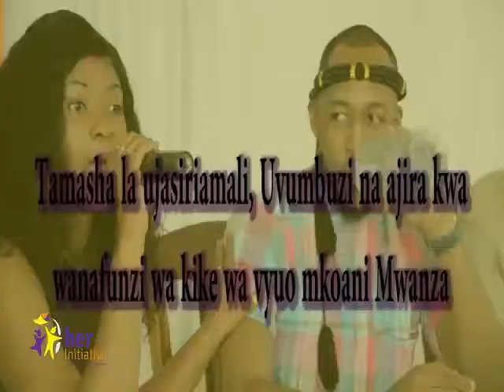Panda with Rose Ndauka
Panda is an economic initiative that aims at imparting a seed of financial independence to university girls. This time happened in Mwanza with the theme of "Innovation in everything"